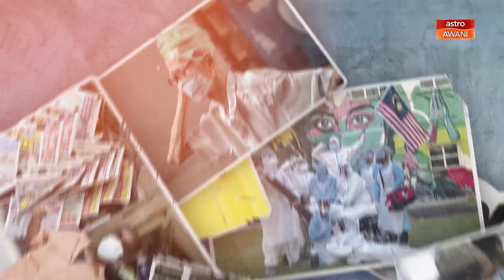Suara Rakyat | Ayam masih mahal di Johor Bahru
Terpaksa serap kerugian atau naikkan sedikit harga. Iu antara pilihan yang mungkin diambil peniaga berikutan harga barangan basah yang meningkat terutamanya ayam.

Malah tinjauan Astro AWANI di Johor Bahru mendapati, ada para peniaga yang membeli ayam lebih daripada harga siling 8.90 sen.